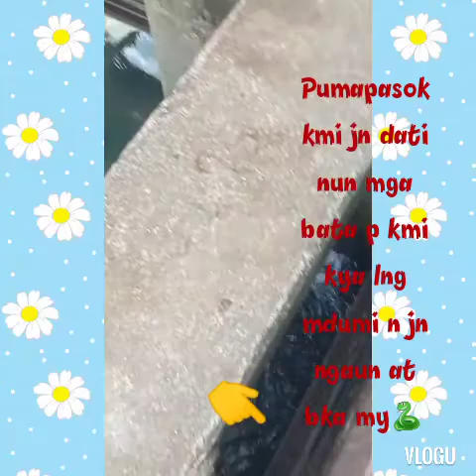Ligo ulit s ilog mg p fresh...